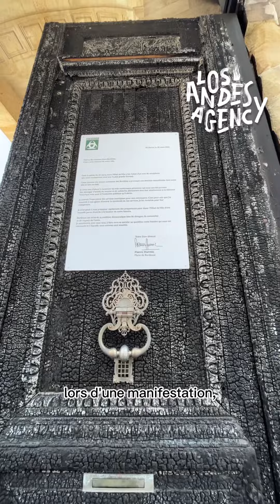Épisode 8 "Bordeluche" / Incendie au Palais Rohan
Petite parenthèse dans nos aventures pour vous parler de la porte de la mairie qui va être remplacée après un incendie récent.